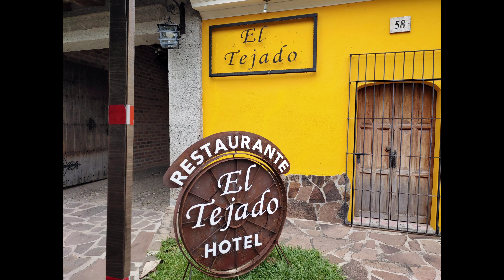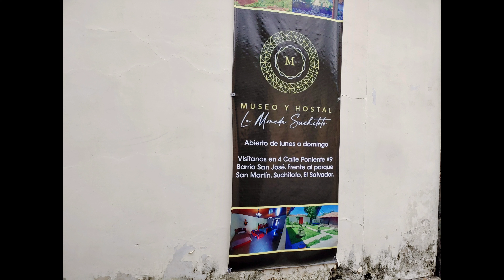Recorriendo las calles de Suchitoto, un lugar mágico a tan solo 45 kilómetros de San Salvador